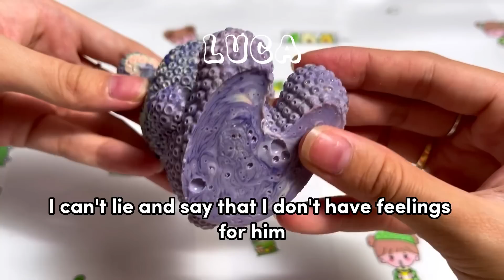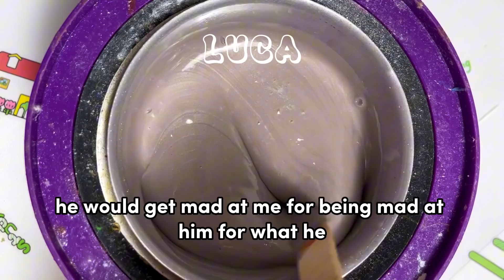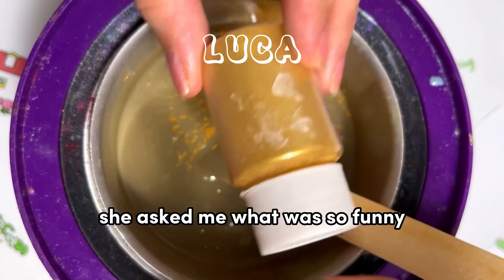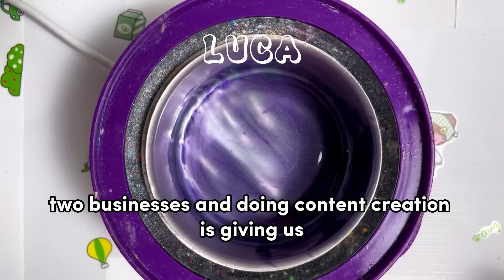🌈✨ Satisfying Waxing Storytime ✨😲 #647 My wife had an abortion because I cheated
© Please note: The purpose of this channel is solely for the promotion of the tiktokers, and streamers. I do not own some of this content.